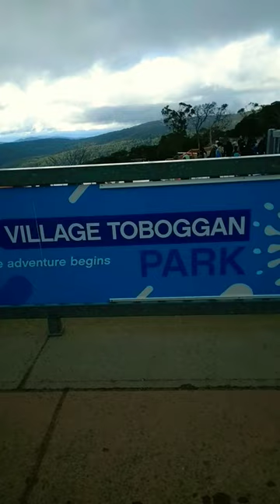Mount Buller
YouTube tutorial